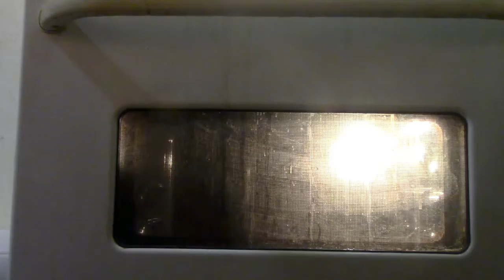Supper With Rice🍤Shrimp And Pinnaple/Ăn tối với gạo tôm nấu trong trái thơm